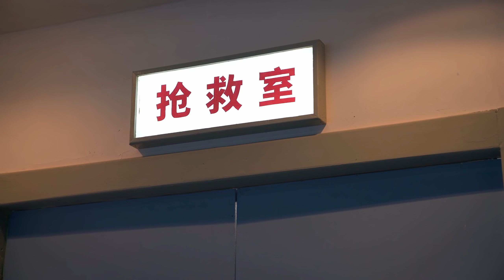परमेश्वर ही एकमात्र उद्धार हैं जो गेमिंग की लत से होने वाले नुकसान से बचाएंगे (चुनिंदा अंश)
Hindi Christian Movie | परमेश्वर ही एकमात्र उद्धार हैं जो गेमिंग की लत से होने वाले नुकसान से बचाएंगे (चुनिंदा अंश)